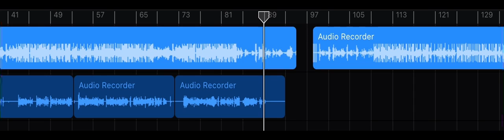14 décembre 2022